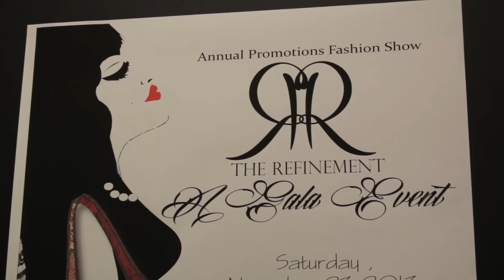Hair & Makeup for Ball State Fashion Show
Amber's Beauty School Students provided hairstyling and makeup application for models at the Ball State University Fashion Show.